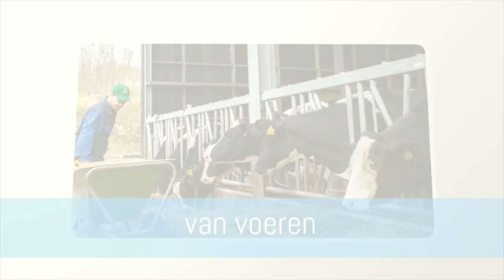Boerderij Vlog #29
De Vlog over het boerenleven ! We maken vlogs zodra het mogelijk is..

volg ons ook op Twitter Facebook en Instagram

Facebook.com/LoonGrondverzetbedrijfVosVof

Twitter.com/Loonbenbedrijfvos